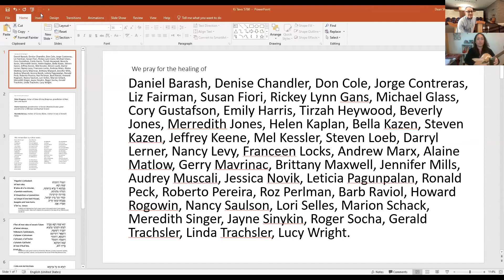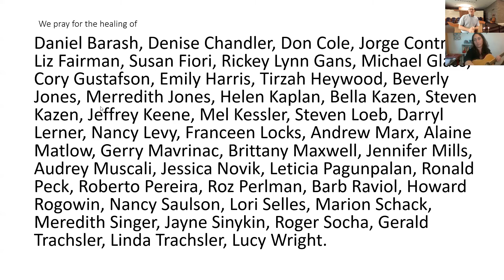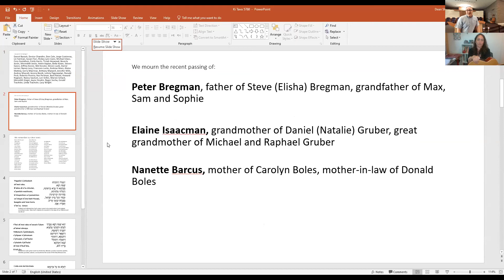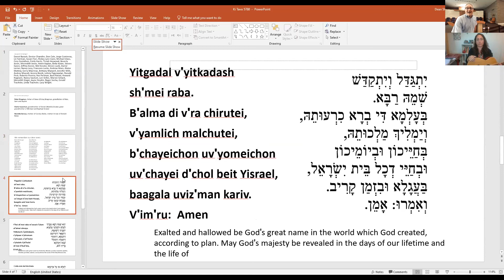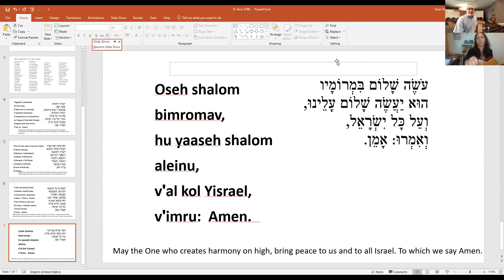Erev Shabbat Service September 4, 2020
Temple Emanuel of Tempe invites all to join in celebrating Shabbat with us! Please enjoy this message and short online service from Rabbi Dean Shapiro and Song Leader Rachel Mylan.

Shabbat Shalom!